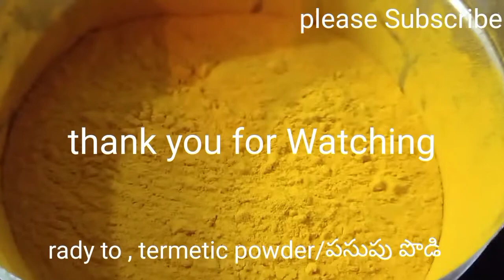పిండి మర లో పసుపుతయారీ విధానం/Termetic powder machine/pindi girney